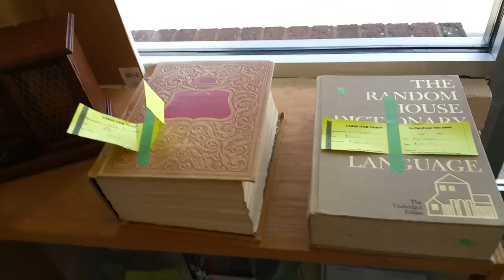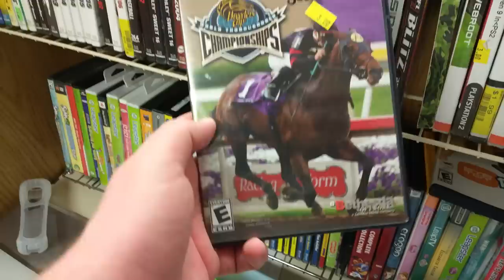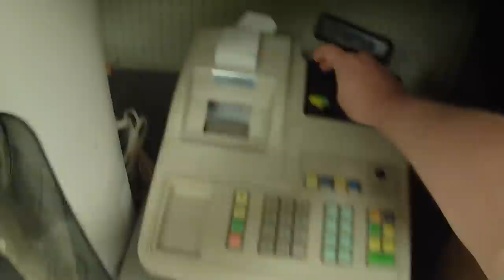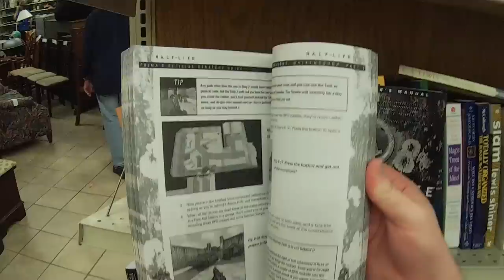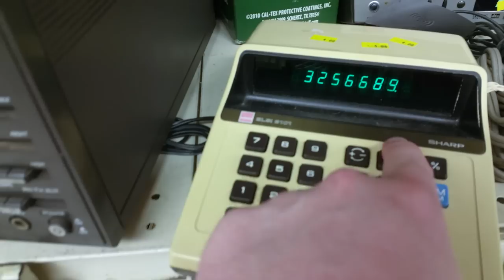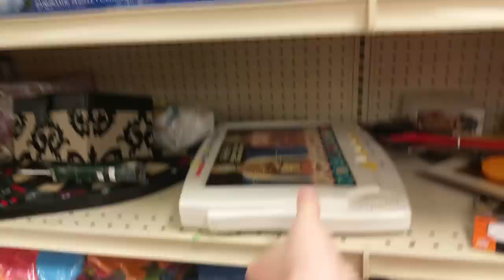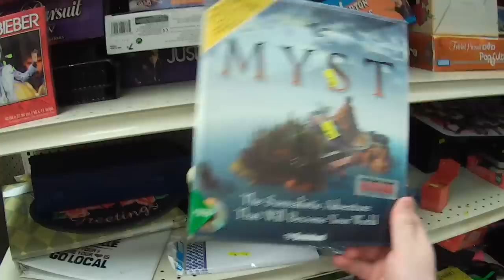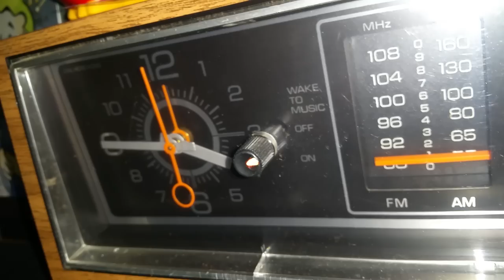LGR - Thrifts [Ep.21] Pumpkin Spiced Bargains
Join me as I go out thrifting, in search of games and interesting goods at various discount shops! Goodwills and crunchy leaves.

● Link to the camera glasses I use:

"Branches", "Mining By Moonlight", and "Spy Groove"